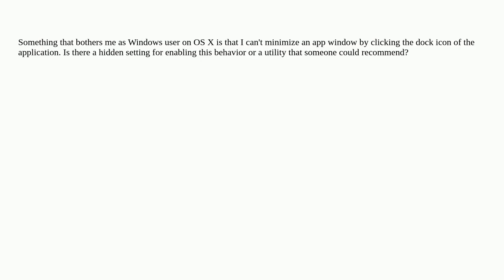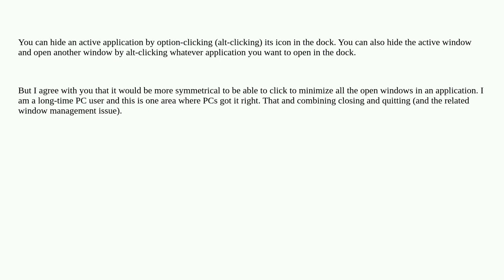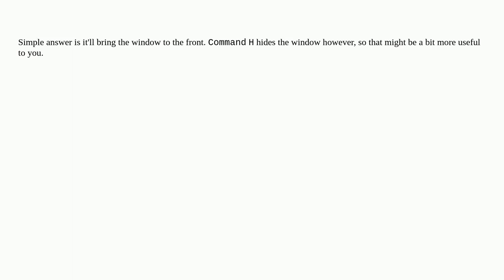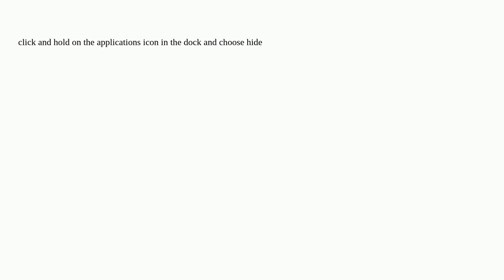Apple: Can an app window be minimized by clicking its Dock Icon?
Can an app window be minimized by clicking its Dock Icon?

A special thanks goes out to the community

  dock window-manager macos icon